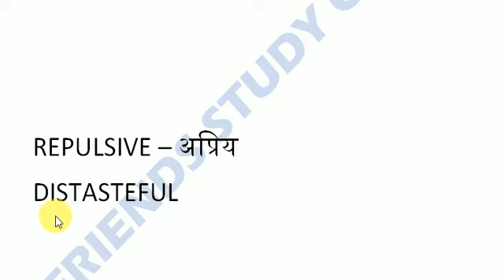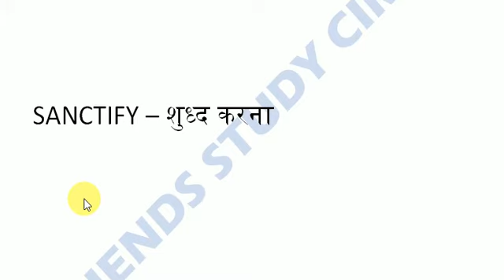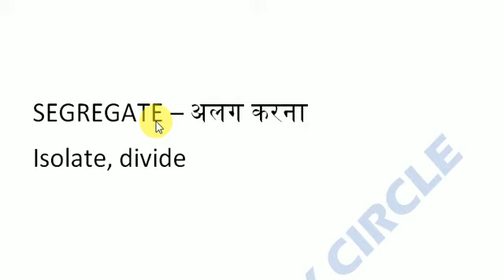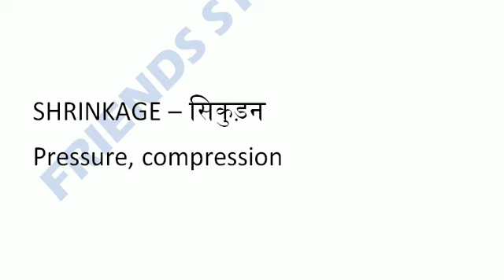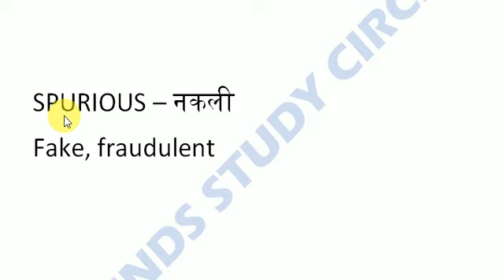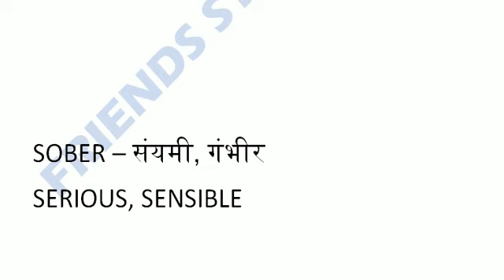ALLAHABAD HIGH COURT C &D RO/ARO MOST IMP. WORD POWER PART - 9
हेलो दोस्तों स्वागत है आपका फ्रेंड स्टडी सर्किल
इलाहाबाद हाई कोर्ट समीक्षा अधिकारी व सहायक समीक्षा अधिकारी के लिए WORD POWER का भाग 9 है । ये UPSC EPFO SSC EXAMS को भी कवर करेगा ।
वीडियो पसंद आए तो कमेंट बॉक्स में अपनी प्रतिक्रिया जरुर दें ।
धन्यवाद